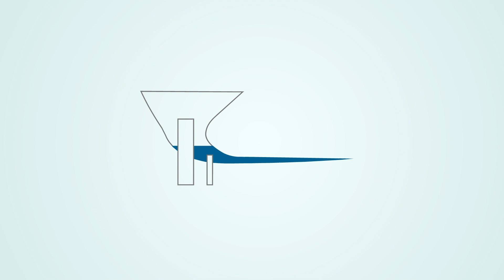The Problem of Too Many Apps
The Problem of Too Many Apps (The Daily Overpass #194)

Today, I come to you from the US (in Maine) and talk about the new AdMob rules for iPhone X and why having so many apps can be a real pain.

So...

Or...